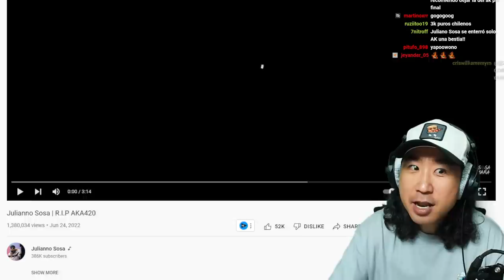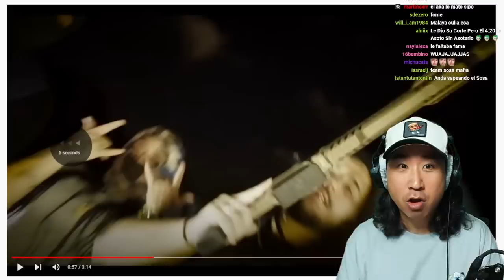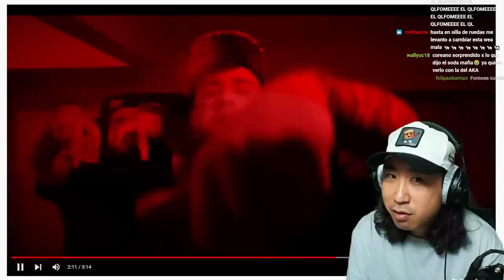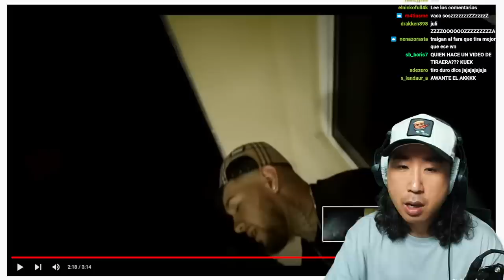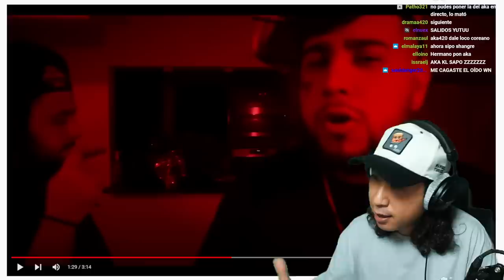Coreano Loco reacciona a R.I.P AKA420 🤯 'Tiraera a AK4:20 de JULIANNO SOSA' 😅😱